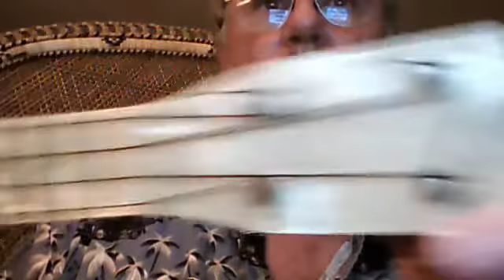boilerplate7 video313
boilerplate7's webcam video August 10, 2010, 06:46 PM
It is a very nice uke to play and a good looker too. It will go to 7 day auction on Ebay Saturday August 14th at 6PM PDT. It will be item # 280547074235.